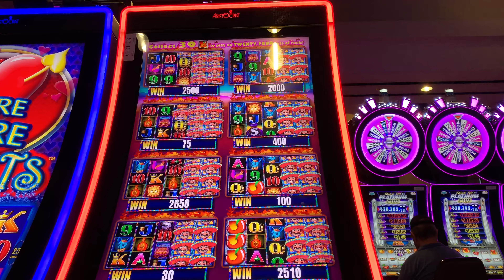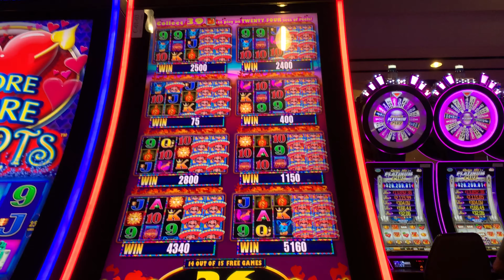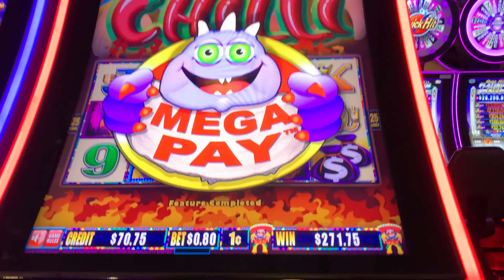36 Chili's More More Chili Bonus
Almost got the 39 chili's! This game sure is fun!  And it has some features I didn't know existed!  If you get 7 chili's in the normal spins it puts points up and then spins a big wheel for a multiplier!

I have only seen it once though!  Super hard to get!